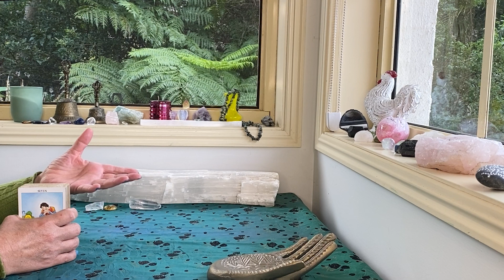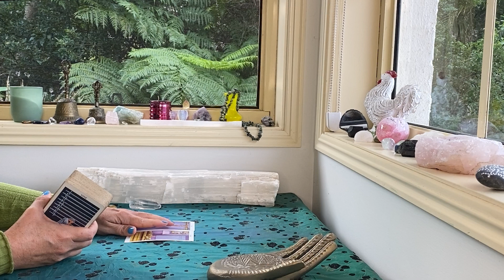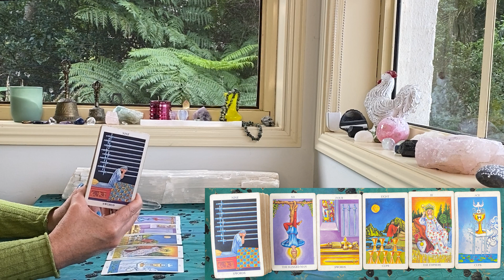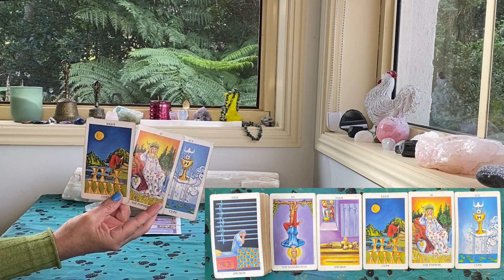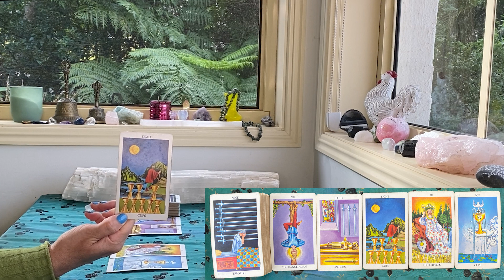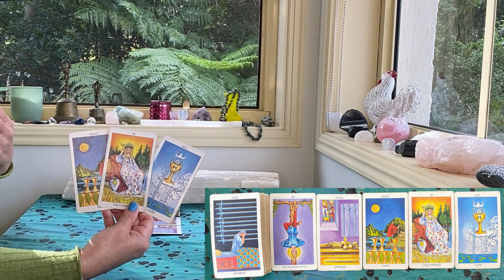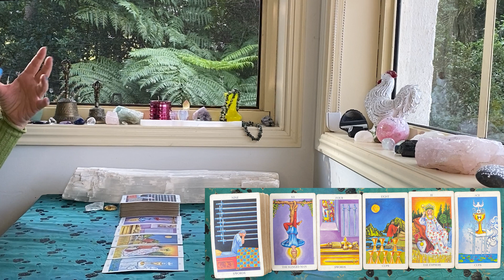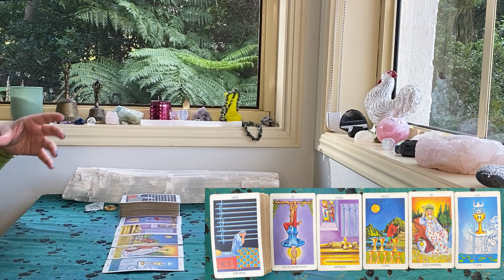DAILY TAROT "MAKING A CONSCIOUS CHOICE!!!" JULY 26th 2022